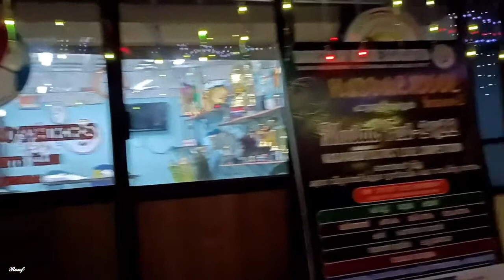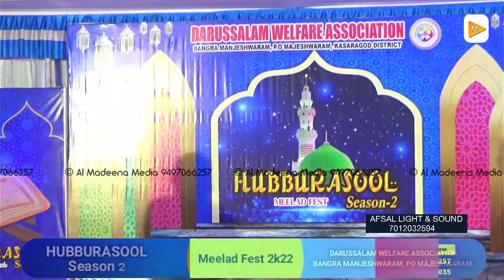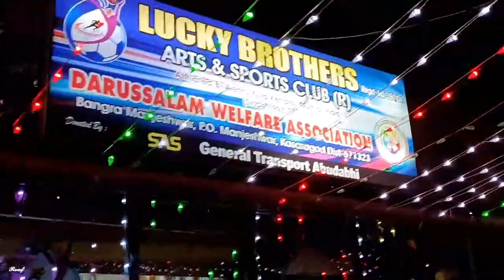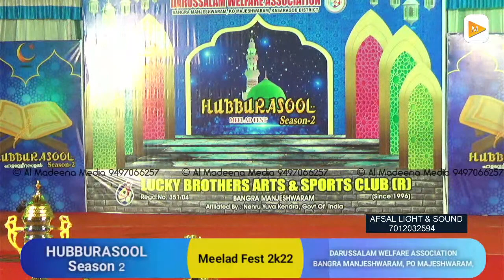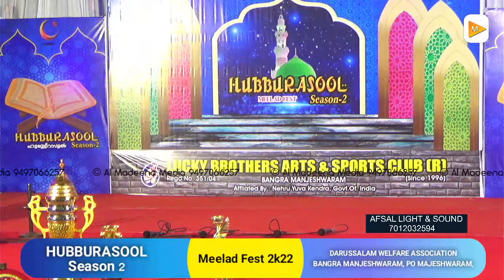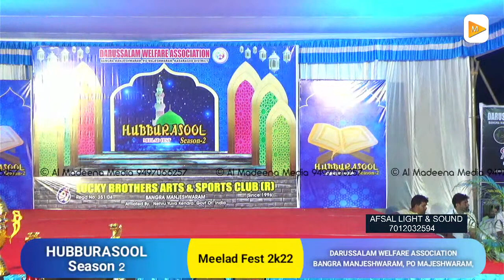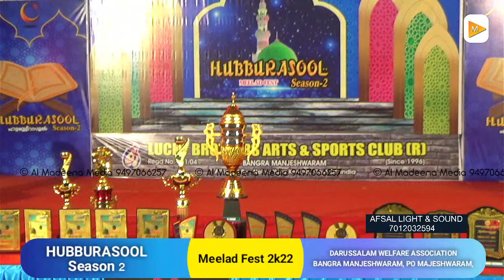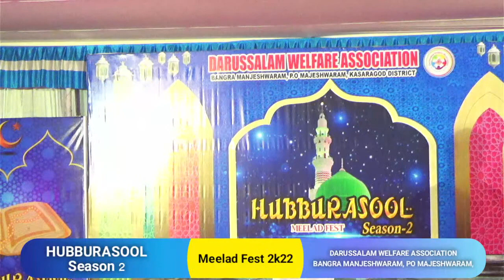HUBBURASOOL Season 2 |PART 2|MEELAD FEST2022 |KASARAGOD DISTRICT LEVEL COMPETITION |Al Madeena Media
HUBBURASOOL Season 2 |PART 1|MEELAD FEST2022 |KASARAGOD DISTRICT LEVEL COMPETITION |Al Madeena Media
DARUSSALAM WELFARE ASSOCIATION
BANGRA MANJESHWARAM, P.O MAJESHWARAM, KASARAGOD DISTRICT
HUBBURASOOL Season 2 | MEELAD FEST2022 |
KASARAGOD DISTRICT LEVEL COMPETITION
ON : 24 OCT 2022 MONDAY
@ KADIYAR,BANGRA MANJESHWAR
LIVE AL MADEENA MEDIA